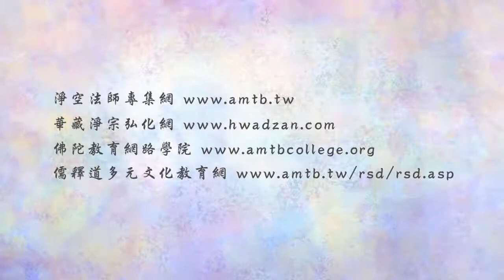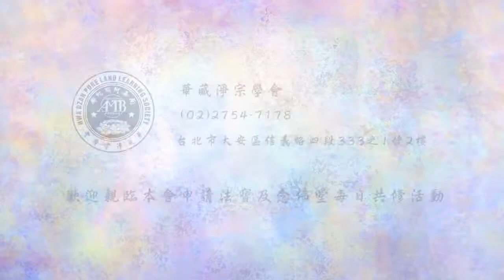(033)寺院一進山門為何供奉彌勒菩薩?-淨空法師(粵語配音)法音普薰集